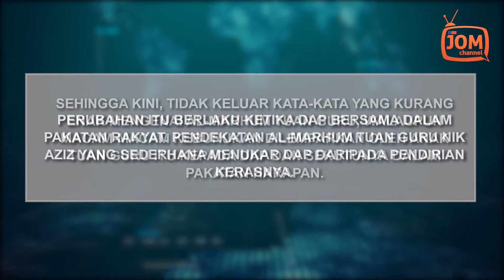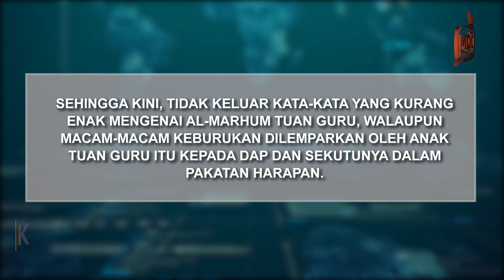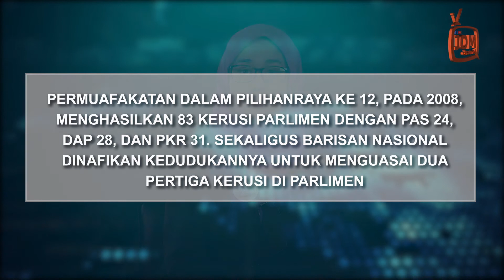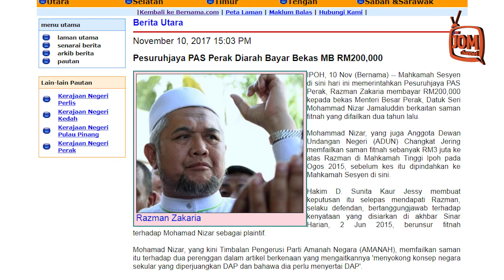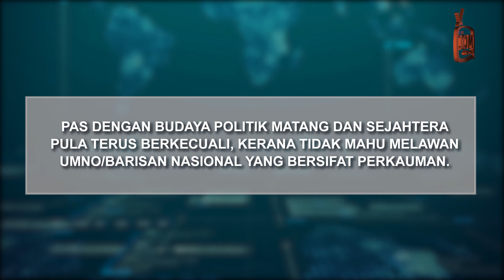DAP SEMAKIN SEDERHANA ATAU PAS SEMAKIN EKSTRIM?